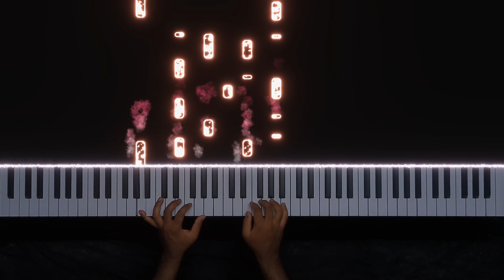Thenmozhi piano cover - Thiruchitrambalam | Dhanush | Anirudh | 4K | Antony Musical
Song scale – A minor
Song signature – 4/4
Song tempo – 124 bpm
Song tempo in my video – 106 bpm

நெஜமா நா செஞ்சா பாவம்
Nejama naa senja paavam
CBC     AAA       GAB

முழுசா உன் மேல வெதச்ச பாசம்
Muzhusa un mela vedhacha paasam
CBC        AAA     GAG       FEE

நெழலும் பின்னால காணோம்
Nezhalum pinnaala kaanom
CBC         AAA      GAB

அதுக்கும் அம்மாடி புதுசா கோவம்
Adhukkum ammaadi pudhusa kovam

பாலே இங்க தேறல
Paalae inga therala
CDEEDDEFEDEDCB

பாயாசம் கேக்குதா
Paayaasam kekkutha
CDEEDDEFEE

காத்தே இங்க வீசலா
Kaaththae inga veesala
CDEEDDEFEDEDCB

காத்தாடி கேக்குதா
Kaaththaadi kekkutha
CDEEDDEFEE

உன்மேல குத்தம் இல்ல
Un mela kuththam illa
DD  ED    CB        CC

நீ ஒன்னும் நானும் இல்ல
Nee onnum naanum illa
CC  DC       BA        BB

தேன்மொழி பூங்கொடி
Thenmozhi poongodi
CACB        CACB

வாடி போச்சே என் செடி
Vaadi pochae en chedi
CA     CB        BAFE

வான்மதி பைங்கிளி
Vaanmadhi paingili
CACB         CACB

ஆசை தீர வாட்டு நீ
Aasai theera vaatu nee
CA     CB        BAFE

உன்ன நெனச்சொன்னும் உருகளா போடி
Unna nenachonnum urugala podi
EA    AAEEAA        EE      EFED

சோகத்தில் ஒன்னும் வளக்கல தாடி
Sogathil onnum valakkala thaadi
EA         AAEE  AAEE     EFED

கெத்து காட்டிட்டு அழுவூறனே
Geththu kaattitu azhuvuranae
DGGGD              DGGDDFE

அழுது முடிச்சிட்டு சிரிக்கிறனே
Azhuthu mudichittu sirikkiranae
DGGG    DDG         GDDFE

தேன்மொழி பூங்கொடி
Thenmozhi poongodi
CACB        CACB

CA     CB        BAFE

வான்மதி பைங்கிளி
Vaanmadhi paingili
CACB         CACB

CA     CB        BAFE

Singer - Santhosh Narayanan
Lyrics - Bharathiraja

Hey guys!

Check out this song from Thiruchitrambalam , carried out with sensational visuals.
Good audio system/Headphones 🎧 mandatory to feel the real experience.

Video edits @albinjoy6744

Yamaha keyboard (music output)
Smart phone (video recording)
Visual effects Software (Premiere pro)

Do follow me for more upcoming videos ❤️

01 [00:00] Intro video
02 [00:22] Nejama naa senja pavam (stanza)
03 [00:54] Thenmozhi
04 [01:12] Unna nenachonnum urugala podi
05 [01:30] Thenmozhi